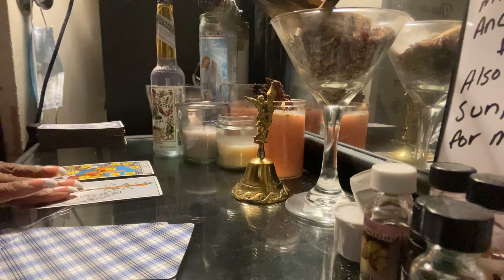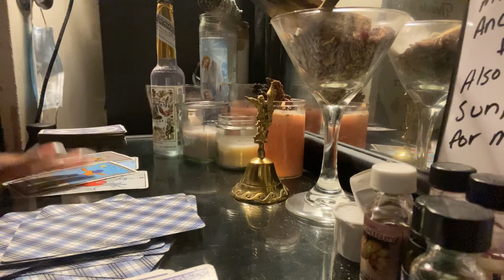TAURUS vs ALL SIGNS READING 🔥| AUGUST 2020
Aries 0:30
Taurus 0:56
Gemini 1:35
Cancer 2:05
Leo 2:37
Virgo 3:07
Libra 3:35
Scorpio 4:03
Sagittarius 4:35
Capricorn 5:10
Aquarius 5:33
Pisces 5:59